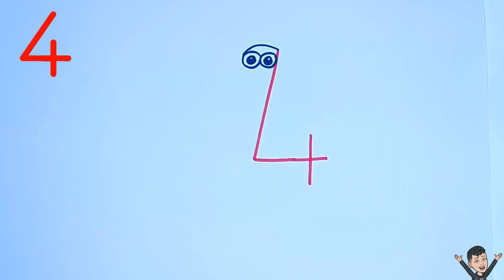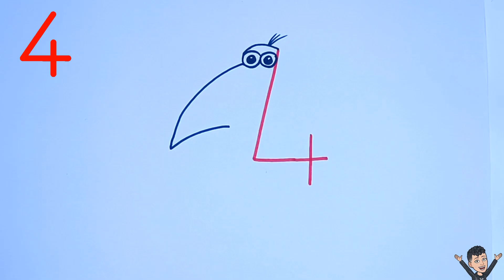4'ten Kolay Kuş Çizimi 🐦 Kuş Nasıl Çizilir - How to Draw a Bird Easy from 4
Sanatın sihrini 4 adımda keşfedin! Bu videoda,  kolayca bir kuş çizmeyi öğrenin. 🖌️✨

Kuşlar, doğanın zarif yaratıklarıdır ve bu özel çizim rehberi ile kendi kuşunuzu kağıda taşımanın keyfini çıkarın. Benimle birlikte, adım adım rehberliğinde 4 basit adımda kuş çizmenin eğlencesini yaşayın.

Video, çizim yapmaya yeni başlayanlar için uygun olan basit teknikleri içerir. Bu çizim, sadece sanatsal bir ifade olmanın ötesinde, hızlı ve eğlenceli bir şekilde kuş çizmenin pratik bir yoludur.

Bu 4 adımda kolay kuş çizimiyle, sanatınıza özgünlük katın! 🎨🐦

🐦🎨 How to Draw a Bird Easy from 4 - 4 Steps Bird Drawing Tutorial 🎨🐦

Discover the enchantment of art in just 4 simple steps! In this video, learn how to draw a bird effortlessly in only 4 steps. 🖌️✨

Birds are the graceful creatures of nature, and with this special drawing guide, enjoy bringing your own bird to life on paper. Join me as we explore the fun of drawing a bird in a quick and easy-to-follow 4-step tutorial.

The video includes simple techniques suitable for beginners in drawing. This drawing isn't just an artistic expression; it's a practical way to have fun drawing a bird with ease.

With this 4-step easy bird drawing, infuse joy into your artistic endeavors! 🎨🐦